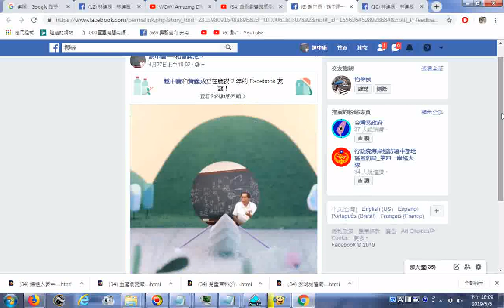20190505友誼影片facebook